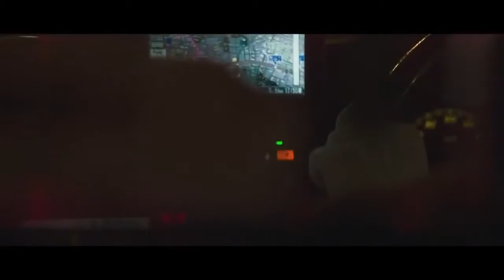Giappone tra Tradizione e Modernita'